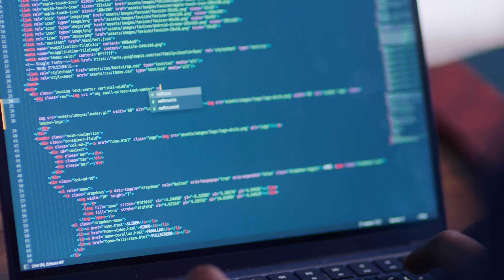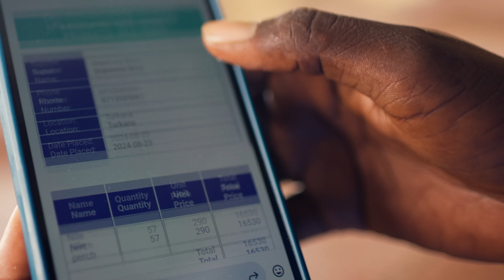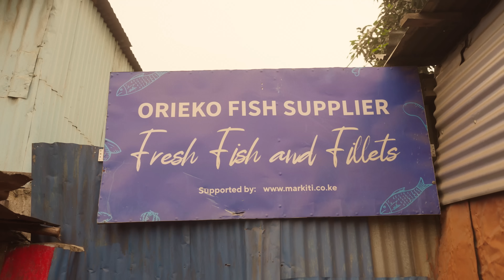Fresh Fish in Africa: The Revolutionary Cooling Method You Need to See! | Earthshot Prize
Join us as we explore a sustainable solution to combat food waste in the middle of the world’s largest desert lake. See how Keep IT Cool are helping fishers keep their catches fresh in rural Africa through innovative and affordable cool storage and logistics. By minimising waste from boat to plate, they're achieving a remarkable 90% increase in distribution efficiency and helping fishers increase their incomes.
Keep IT Cool are one of the fifteen Finalists of The Earthshot Prize 2024. Each Finalist represents a pioneering solutions to our most pressing climate and environmental challenges. Each of the 15 Finalists are in the running to receive five £1 million prizes which will be awarded at The Earthshot Prize Awards Ceremony in Cape Town, South Africa on Wednesday 6 November.

MB01S3BFZPNDTYA